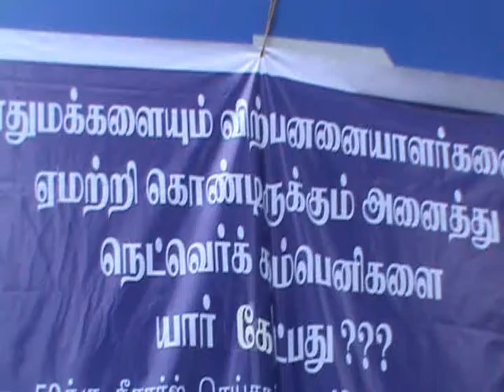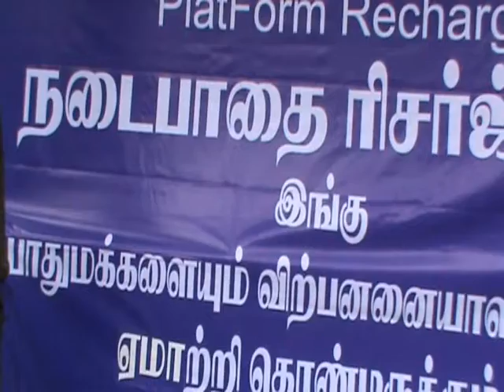cellphone sellers porattam